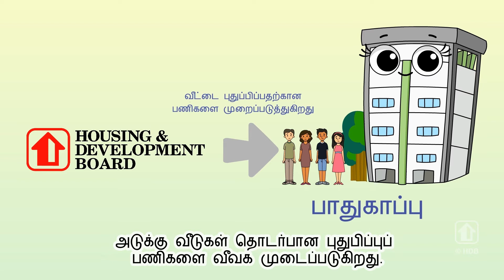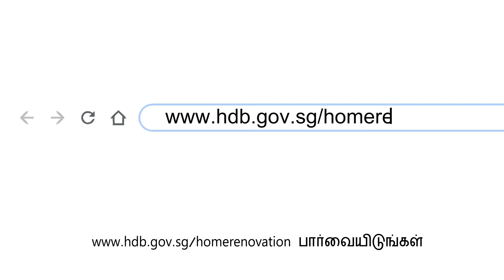Following the Renovation Guidelines (Tamil)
Familiarise yourself with the guidelines for renovating your flat, for a smoother renovation journey with your contractor